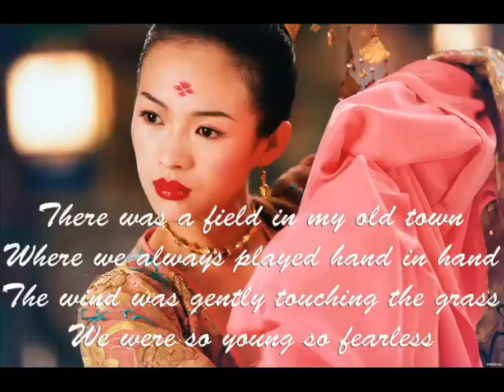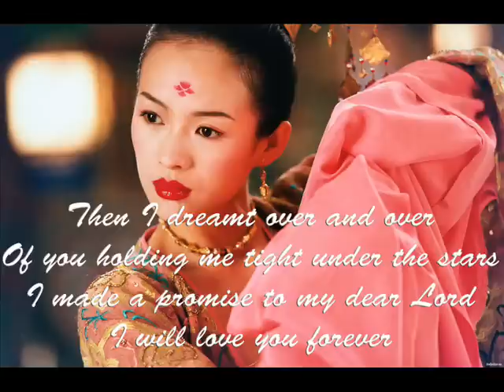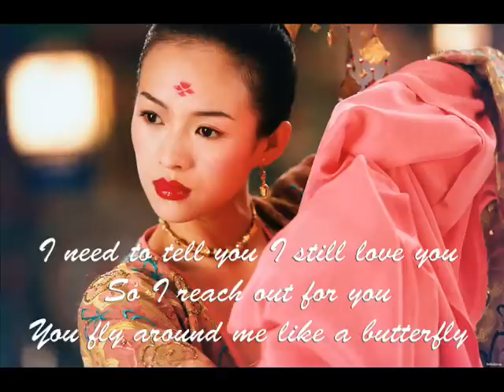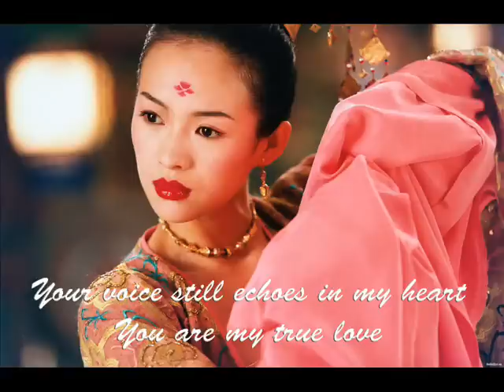Lovers(Title song)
Lovers (title song) from the movie "House of the Flying Daggers" performed by Kathleen Battle